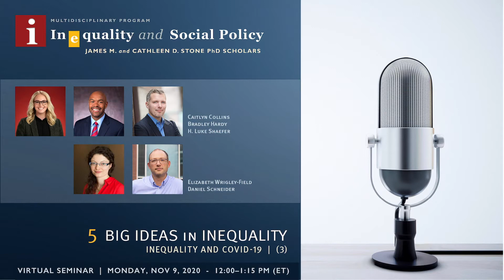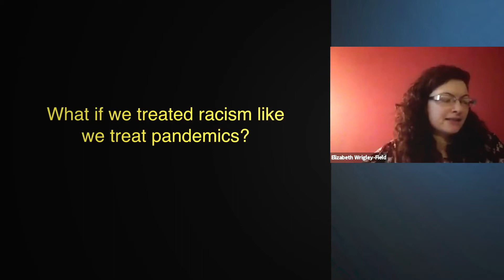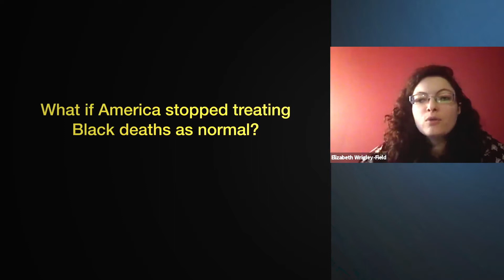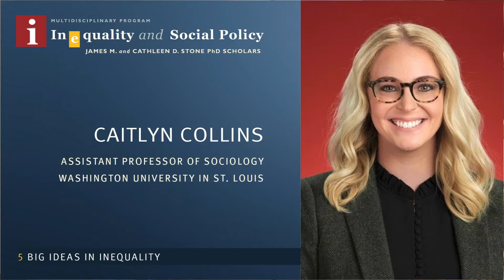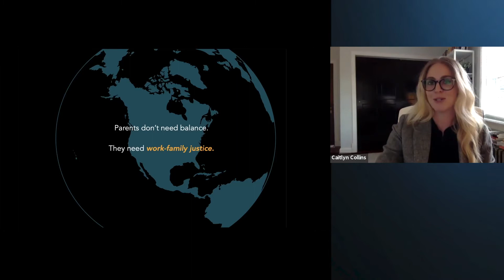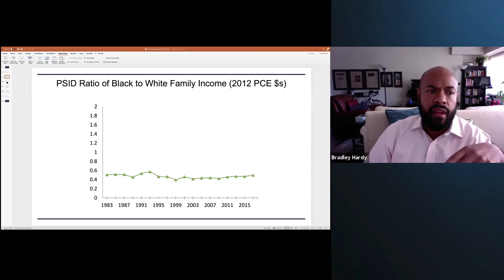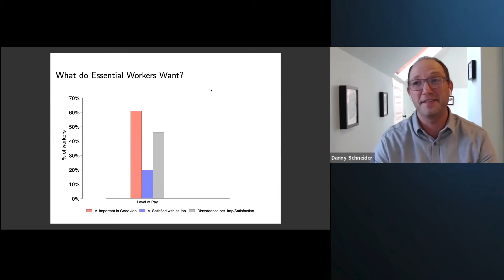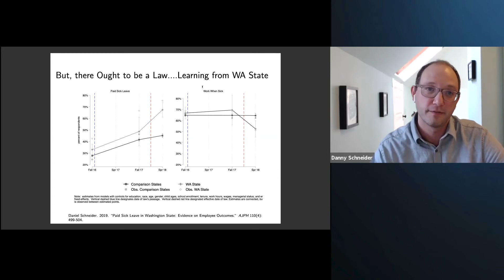5 Big Ideas in Inequality Series: Covid-19 - III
This week: Inequality and COVID-19. Daniel Schneider (Harvard Kennedy School) leads the discussion with Big Ideas by Caitlyn Collins (Washington University in St. Louis), Bradley Hardy (American University), H. Luke Shaefer (University of Michigan), and Elizabeth Wrigley-Field (University of Minnesota).

THE BIG IDEAS
00:00 Intro - Daniel Schneider
01:46 Idea 1 - Elizabeth Wrigley-Field
10:41 Idea 2 - Luke Shaefer
19:54 Idea 3 - Caitlyn Collins
28:25 Idea 4 - Bradley Hardy
37:16 Idea 5 - Daniel Schneider
45:40 Q&A

Online event held November 9, 2020 by Harvard Kennedy School.